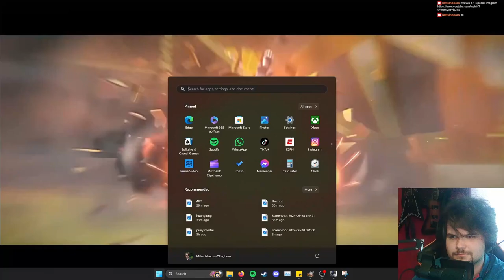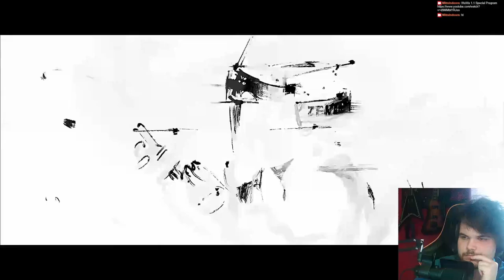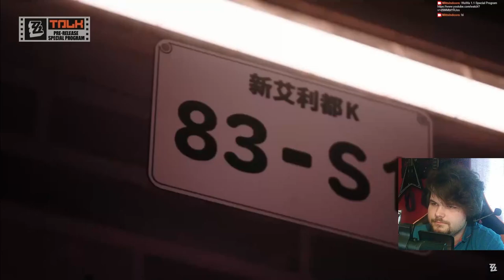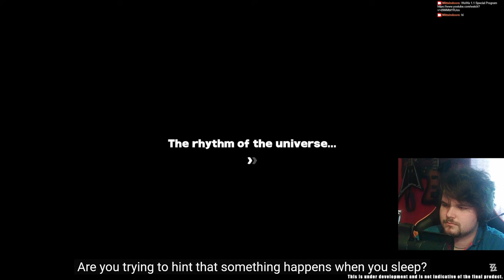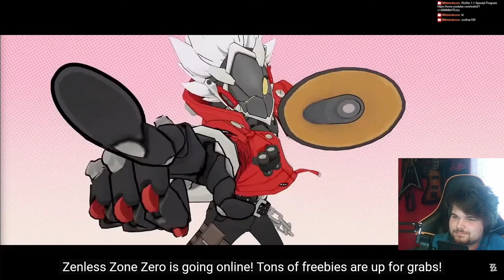I'm MAINING THIS GAME (i already play 4 other gachas...) | Zenless Zone Zero REACTION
Zenless Zone Zero Special Program reward code for when the game releases:

zzzfree100

Animation looks sick. Combat looks sick (although very similart to WuWa). I love the Theme/Styling of the game. Music is great. I love Roguelikes 👍